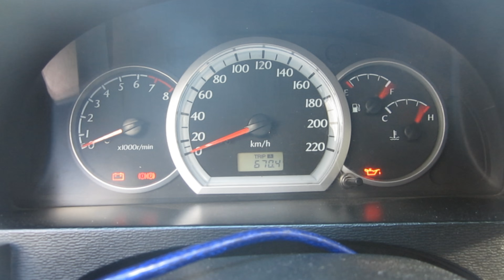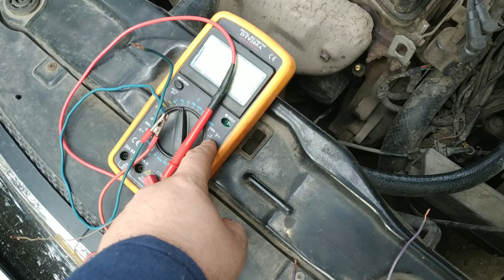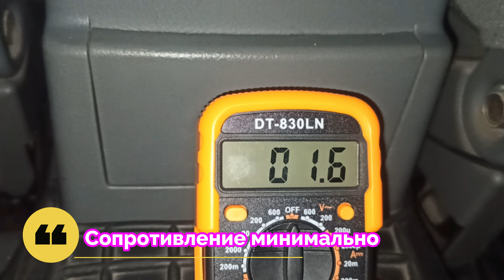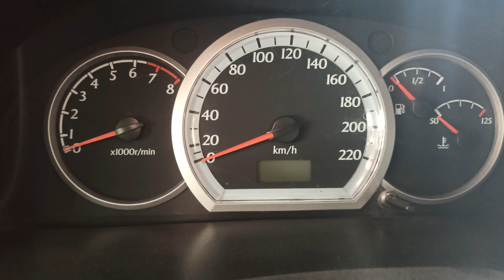Не работает указатель уровня топлива. Как проверить проводку к датчику Chevrolet Lacetti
Приветствую, Друзья🖐
В этом видео покажу, как самостоятельно проверить проводку от ЭБУ к датчику уровня топлива на примере автомобиля Chevrolet Lacetti с двигателем 1.6
Всем Мира и ровных дорог🤝